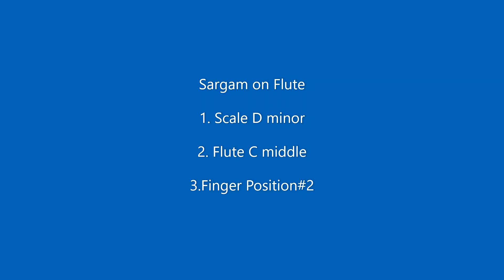Flute Tutorial Lesson#50/Mere Pas tum Ho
Bansuri purchaise kerna key lye is link or click kerey shukriya